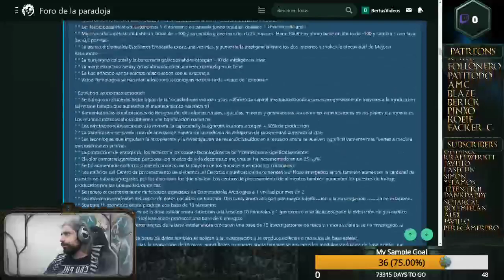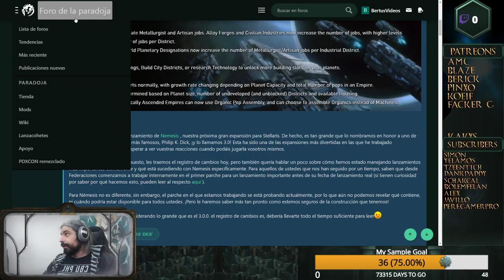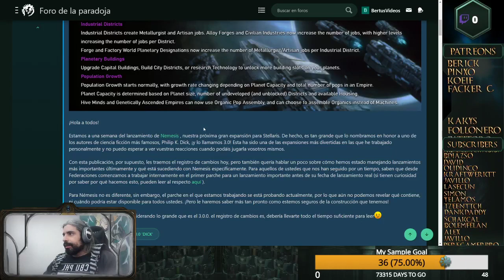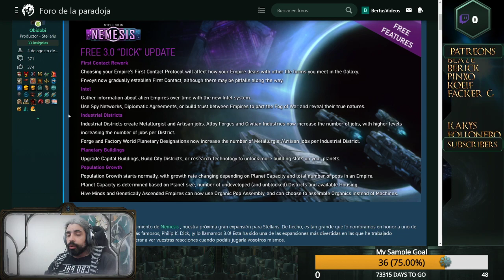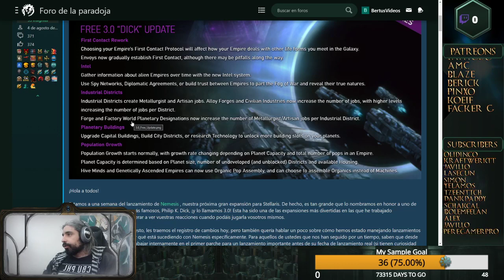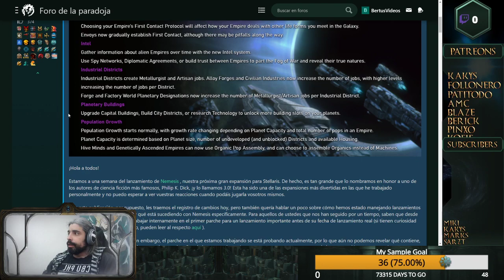Stellaris dev diary 208: CONTENIDO GRATIS